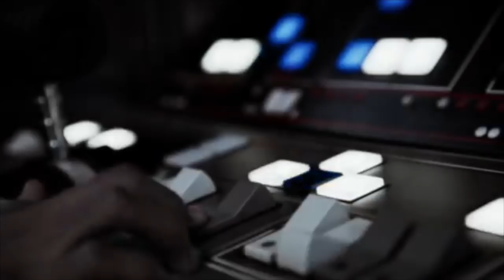9 Things Revealed for STAR WARS GALAXY'S EDGE at Celebration 2019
The official trailer for the new Disney Theme Park Star Wars Galaxy's Edge, has been revealed at Star Wars Celebration 2019, as well as more information from the panel. I go over what was covered at Celebration 2019 including an update on information that John Williams has composed new music for the Disneyland and Disney World theme park, Millennium Falcon Smuggler's Run ride, Rise of the Resistance ride, food, restaurants, merchandise, new planet Batuu, and more. I hope you enjoy!